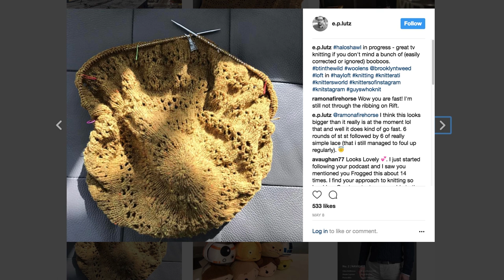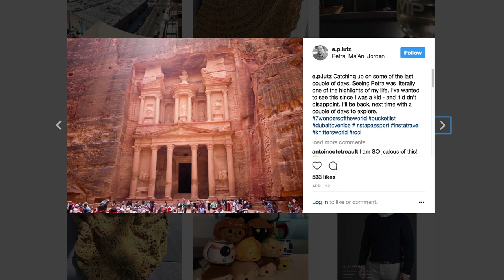Knitters' Christmas in July 🎅 | Off Our Needles Knitting Podcast with the Grocery Girls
See what's on the Grocery Girls' Christmas list - who was naughty - and who was knitworthy! Gifting inspiration below for your best season yet (crocheters, too!) 👇

Hold onto your needles! Tracie and Jodi, a.k.a. the Grocery Girls, are here to dish out fresh fiber inspiration each and every Friday. From project picks to wooly good gossip, things are about to get super knitty… and maybe just a little nutty.

Meet our knitters up north, sisters Jodi and Tracie, a.k.a. the Grocery Girls. They're here to chat yarn, the pleasures of matching PJs and the perfection of tea + knitting. No guarantees they'll keep things PG!

About Craftsy
Unleash the maker in you! Join more than 10 million passionate makers on Craftsy, where you can access expert instruction, supplies, patterns, and endless inspiration to help you make more of what you love.